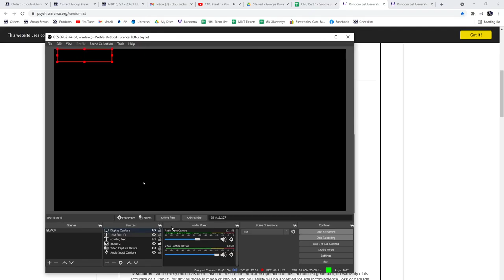20-21 Upper Deck Extended Hockey 3 Box Break - C&C GB #15,227